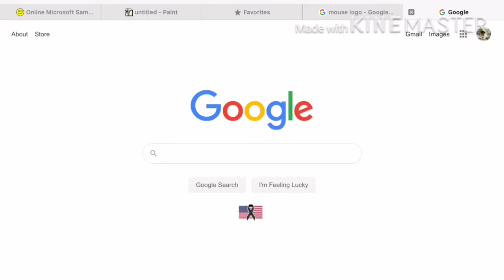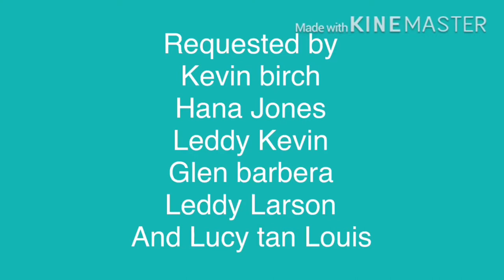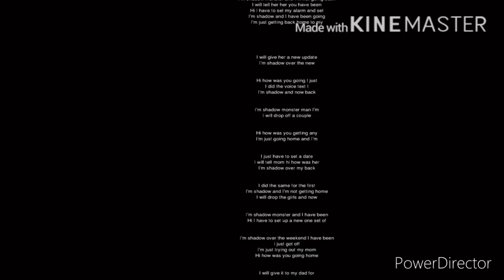Rugrats all grown up commen 74